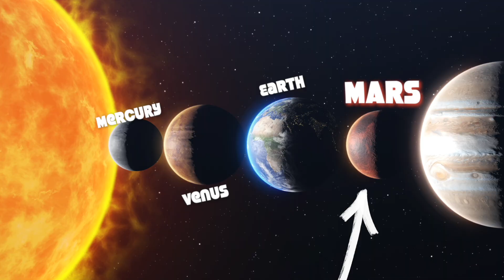Zoom to the Moon 🚀 Solar System Song for Kids | Learn the Planets & Space Fun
Blast off into space with this fun and educational kids’ song about our Solar System! 🌍🚀
Join us on an outer space adventure as we sing and dance our way past all 8 planets — Mercury, Venus, Earth, Mars, Jupiter, Saturn, Uranus, and Neptune! This catchy song makes learning about space easy and exciting for preschoolers, toddlers, and young kids.

Your little astronauts will discover amazing facts about the planets, the Sun, and the wonders of outer space, all while moving, singing, and having fun. Perfect for kids’ science lessons, space-themed brain breaks, or just a musical trip through the cosmos!

Easy-to-remember lyrics for kids

Colorful visuals of space and planets

A mix of education + entertainment that keeps kids engaged

🎯 Great for preschool, kindergarten, and elementary school learners — at home or in the classroom.